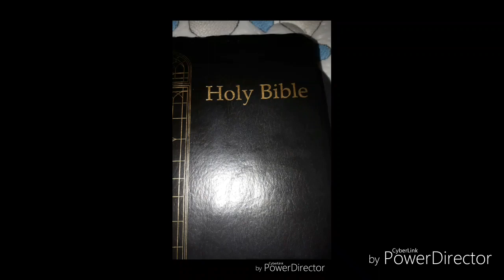Where is the Liberty?